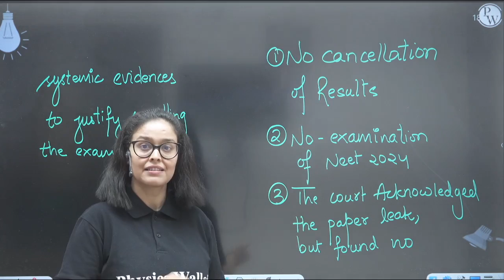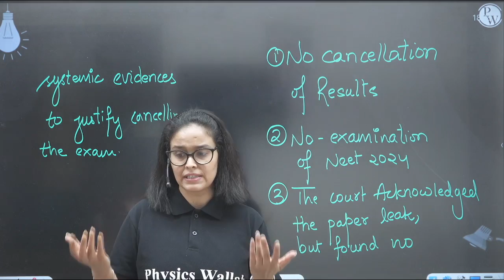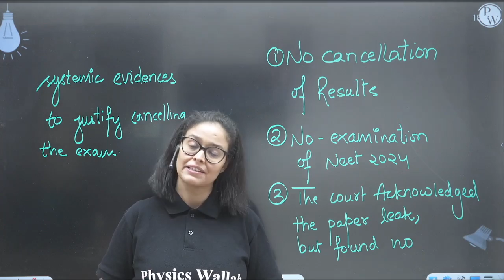RE-NEET 2024 | Supreme Court Verdicts on NEET | NTA Scam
Get the latest RE-NEET 2024 Supreme Court verdicts and NTA scam updates in this informative video. Stay informed on all things neet2024 and neetexam.